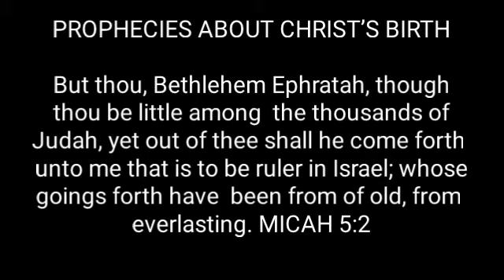SUNDAY 4TH SEPTEMBER 2022 GOOD MORNING EXHORTATION BY JOSHUA OSATOHANMWEN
GOOD MORNING VIEWER AND LISTENERS

TODAY EXHORTATION

TEACHER: JOSHUA Osatohanmwen

TOPIC: PROPHECIES ABOUT CHRIST’S BIRTH

TEXT: But thou, Bethlehem Ephratah, though thou be little among
the thousands of Judah, yet out of thee shall he come forth
unto me that is to be ruler in Israel; whose goings forth have
been from of old, from everlasting.
MICAH 5:2

Take a number of prophecies with regard to Christ’s birth. First of
all we are told something with regard to the time of His appearance. In Malachi 3:1 the prophet says, “Behold, I will send my messenger, and he shall prepare the way before me: and the Lord, whom
ye seek, shall suddenly come to his temple, even the messenger of
the covenant, whom ye delight in: behold, he shall come, saith the
LORD of hosts.” That is very significant. Furthermore, you remember that in Micah 5:2 we are given an exact prophecy with regard
to the place of His birth—that it was to be in Bethlehem. “But thou,
Bethlehem Ephratah, though thou be little among the thousands of
Judah, yet out of thee shall he come forth unto me that is to be ruler
in Israel; whose goings forth have been from of old, from everlasting.” We are told that He was to be of the tribe of Judah and of the
house of David in Jeremiah 23:5-6: “Behold, the days come, saith the
LORD, that I will raise unto David a righteous Branch, and a King
shall reign and prosper, and shall execute judgment and justice in the
earth. In his days Judah shall be saved, and Israel shall dwell safely:
and this is his name whereby he shall be called, THE LORD OUR
RIGHTEOUSNESS.”
Then in Isaiah 7:14 we are told that He is to be born of a virgin.

The prophet is promising a sign, and a sign is obviously something unusual. If a virgin has a child, it is unusual, and it is a sign. We
are specifically told in Matthew 1:22-23 that this verse in Isaiah
was indeed a prophecy that our Lord would be born of a virgin.

A THOUGHT TO PONDER
We are given an exact prophecy with regard to the place of His birth.